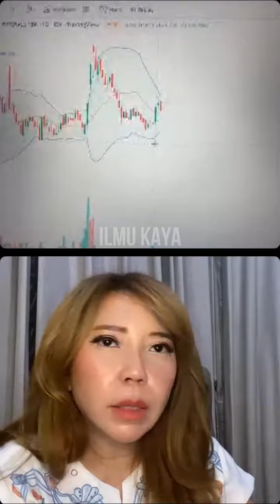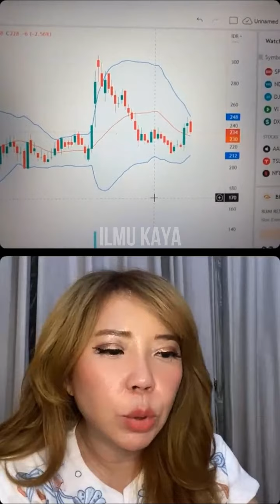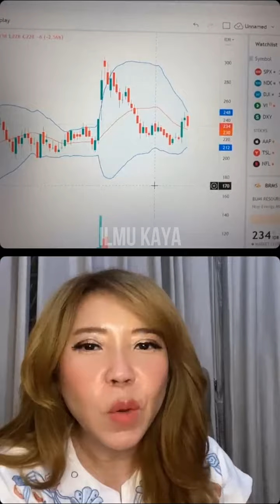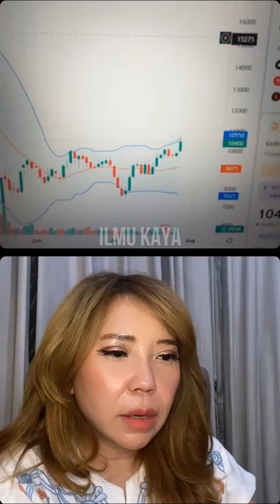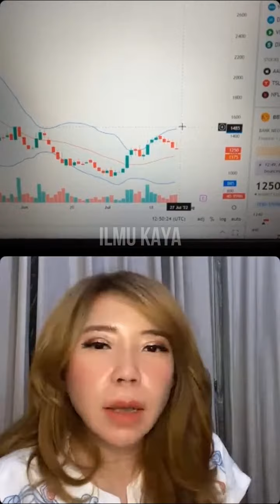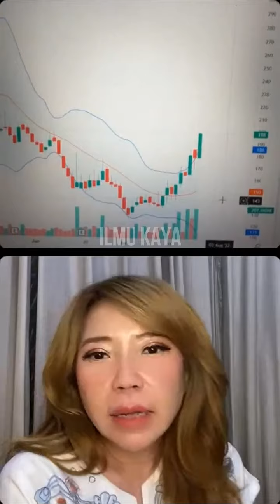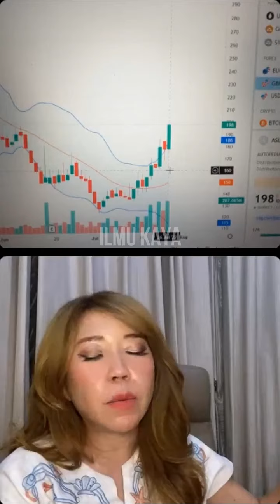UBAH MODAL 10 JUTA JADI 1 MILYAR, EMANG BISA? SEMUA ADA ILMUNYA, TIPS MENCARI SAHAM MULTIBAGGER #3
UBAH MODAL 10 JUTA JADI 1 MILYAR, EMANG BISA? SEMUA ADA ILMUNYA, TIPS MENCARI SAHAM MULTIBAGGER